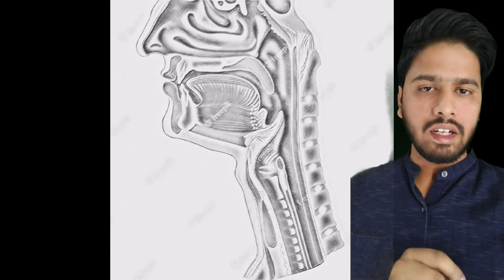origin of human beings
history of human beings.insan ka origin kaise hua